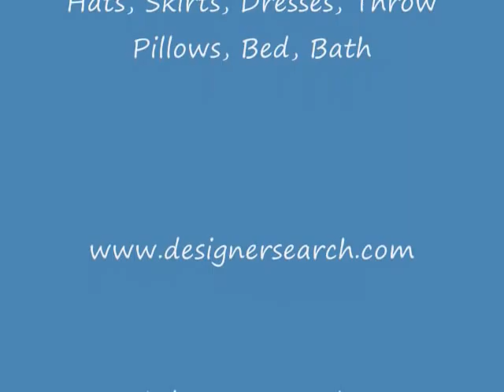TEXTILE DESIGNS by: Levonia Clark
Textile Designs for Hats, Skirts, Dresses,Throw Pillows, Bed, Bath  Swimwear etc:

- Search by Designer Name - Click Go

- search Textile Designs by Levonia Clark